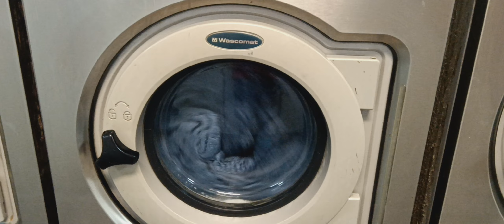Wascomat W630 Washing Machine. Main Wash.